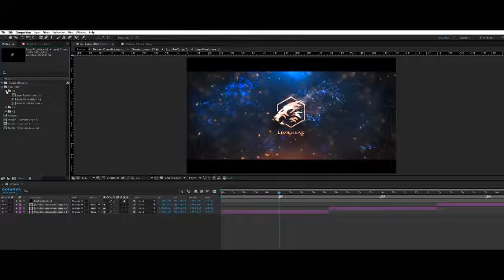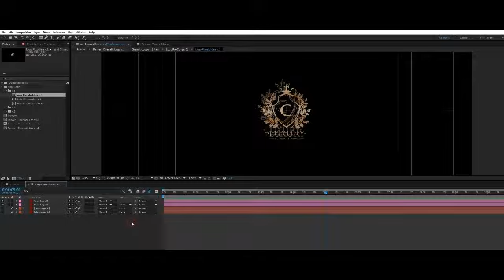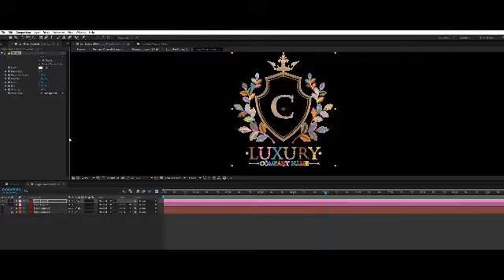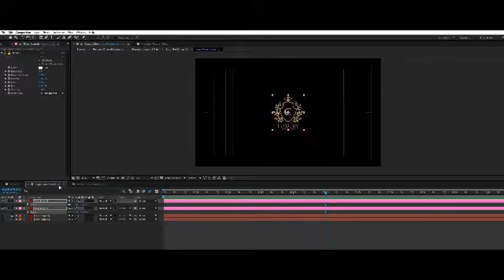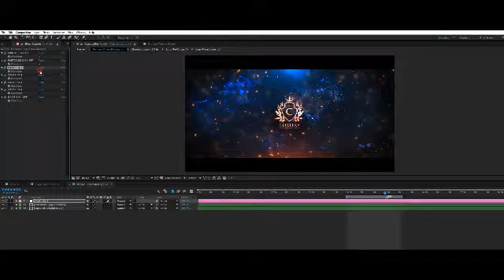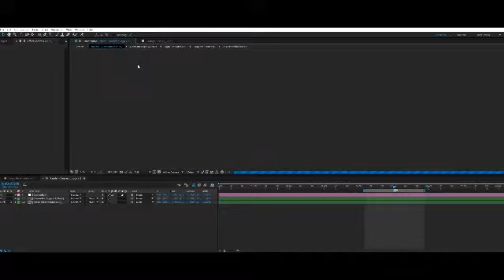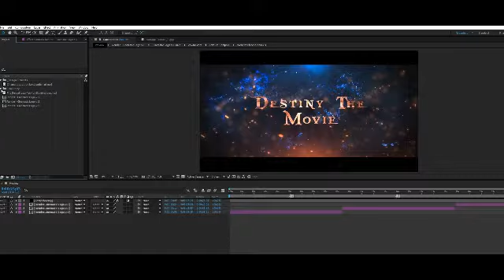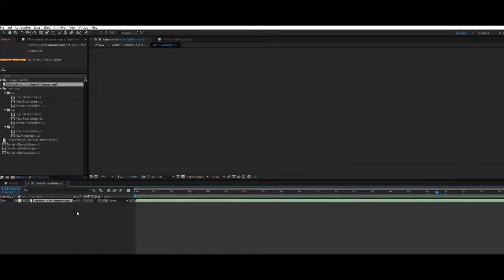After Effects шаблон Cinematic Logo Videohive. Обзор, уроки и скачать бесплатно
After Effects шаблон Cinematic Logo - различные варианты визуализации логотипа для промо-роликов. Для Ютуб канала, в том числе.

Основные характеристики

Требуется специальный код 3: “Particular 3”
Версии Gold & Chrome
т.1 - 09 секунд, т.2 - 09 секунд, т.3 - 10 секунд
Разрешение Full HD: 1920 × 1080
Совместим с After Effects CS6, CC, CC 2015, CC 2018
Возможность открывать исходные файлы на любом языке (ExpressionUniversalizer)
Подробный видео-урок включен
Быстрая и простая настройка

Использованные материалы:
Шрифт 01 : «Кусочки восьми» (не входит в комплект)
Шрифт 02 : «Nexa» (не входит в комплект)
Музыка 01 : «Кинематографический логотип» (не входит в комплект)
Музыка 02 : «Fire Reveal Logo Pack» (не входит в комплект)

Вышлю архив на почту.